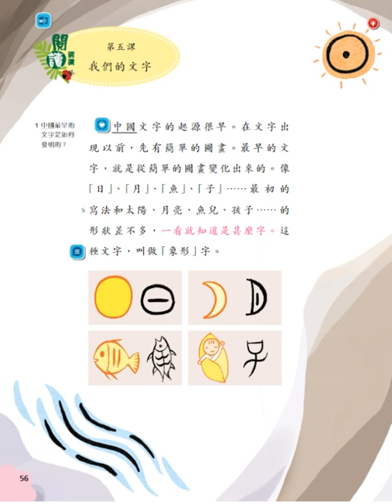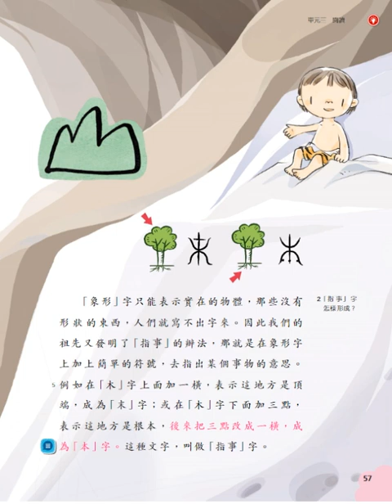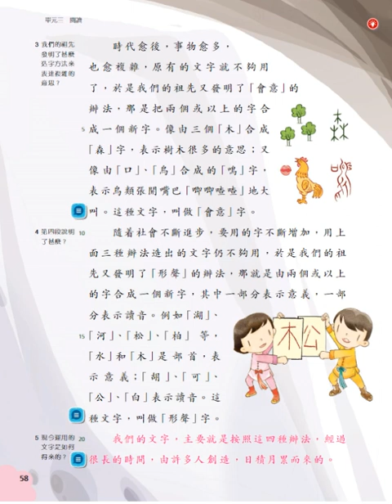P5A Chapter 5